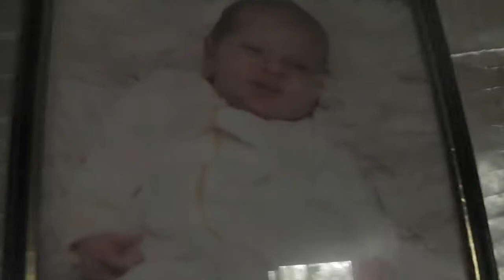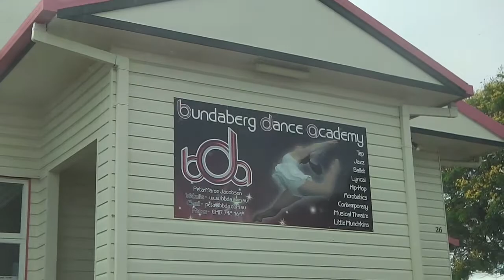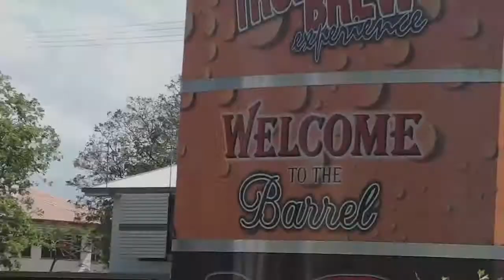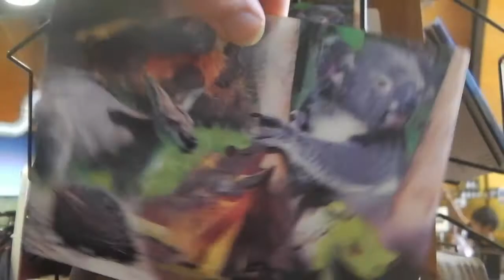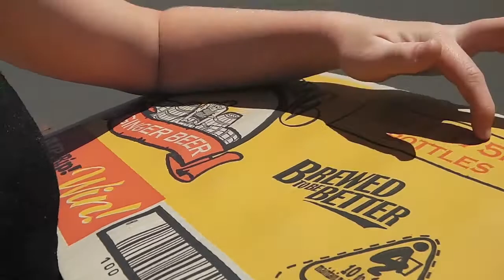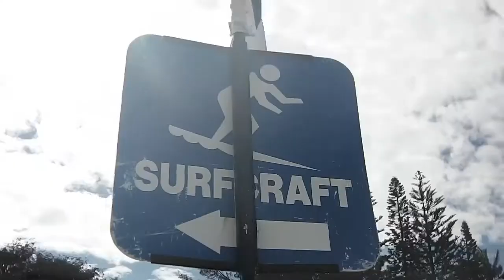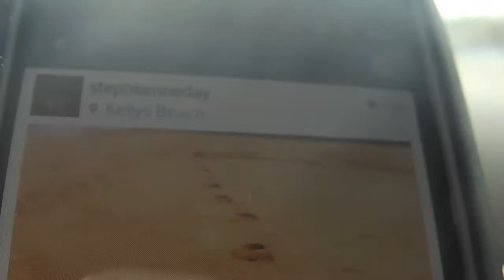18 Aussie East Coast Adventure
6th January, 2013 [Day 18 of 48]
See the chickens, guineafowl, green tree frogs and Oscar the turkey at my grandparents' place; the morning is alive. Dave, Hayley and I spend the day in Bundaberg, Queensland; Steph as our tour guide, we explore: Montezuma's, The Bundaberg Barrel, The Hummock and Kelly's Beach.

Songs: Turkey In The Straw by Shake That Little Foot, Goodnight Kiss by Brian Curtin, Driving Rain (Full Mix, No Violin Solo) by David Das, Tuba Groove by Tallboy 7, Vox Gone, Mad by Matt Hirt, Charge It by Hazardous Guadalupe, Really Thinking About The Beach by Learning Music, Goofy Vocal Groove by Dave Girtsman, Finally Lost by Brunk.